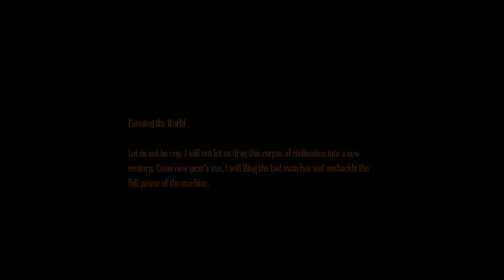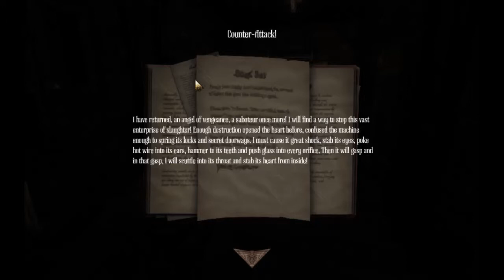Let's Play! Amnesia: A Machine For Pigs PART 15! Short episode due to streaming difficulties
My first scary game play through which should be interesting.. All of this is recorded during live streaming so feel free to come by and pop in the discussion, YOU could be in my lets play!